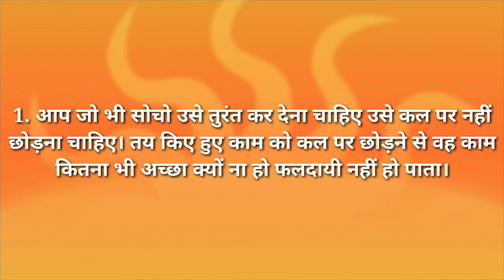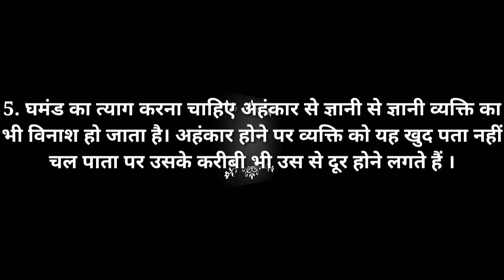रावण की 5 बातें आपका जीवन बदल देंगे। By Modern Mantra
life quotes,